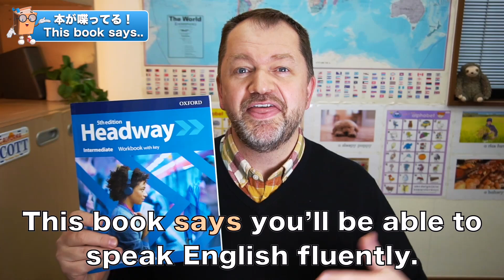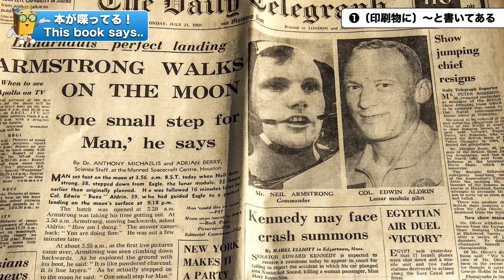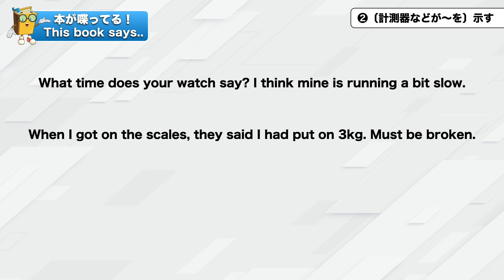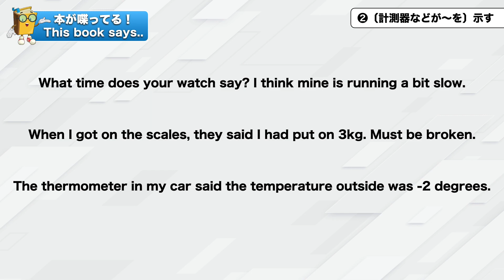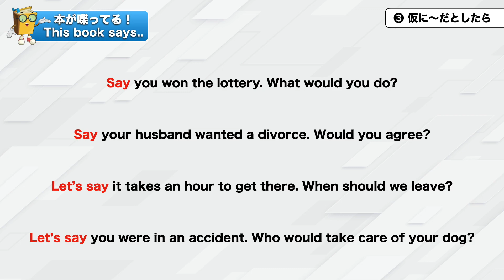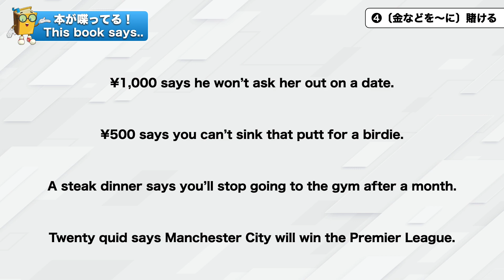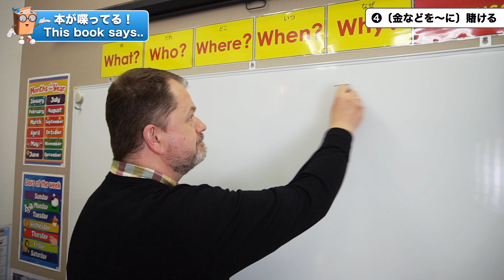【SAYの意外な意味！】日常英会話でよく使うフレーズを紹介します！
【日常英会話】非常にシンプルなトピックには見えますが、奥が深いです。Sayという動詞ですね。4つの意外と知らないパターンを解説します。楽しく学んでいきましょう！

Chapters
0:00 Introduction
0:52 ❶〔印刷物に〕～と書いてある
2:22 ❷〔計測器などが～を〕示す
3:17 English in Action 1
4:26 ❸ 仮に～だとしたら
6:04 ❹〔金などを～に〕賭ける
7:15 English in Action 2
8:15 Homework

⭐️ 英語のハノン　フレーズ編　――コミュニケーションのための英会話スーパードリル

A4一枚英語勉強法 見るだけで英語ペラペラになる

⭐️ シャープ 電子辞書 BRAIN 高校生モデル(6教科対応) PW-H2-K(ネイビー系) 2022年発売モデル

POCKETALK S（ポケトーク） Plus ｜ エコ包装版 ｜ グローバル通信（2年）付き

中学 英語を もう一度ひとつひとつわかりやすく

リアルな英語の9割は海外ドラマで学べる!

オックスフォード現代英英辞典 第10版

【ENVYの正しい使い方】日本人がよく間違えて使っている英語 Case Study 31

英語での道案内に焦らない！Go straight だけじゃ足りない！便利なフレーズをご紹介します。

External Links and SNS